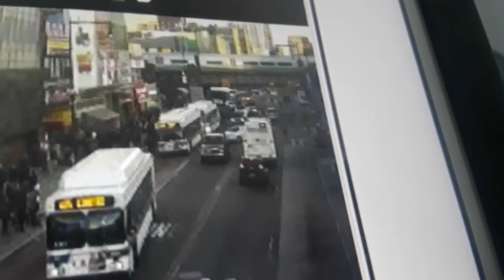LIRR: Port Washington M3 train #456 at Flushing-main street!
Here is a video of Lirr train 456 the 6:11pm Express out of Penn station to Port Washington bypassing Flushing-main Street using 12 M3 rail cars I was surprised to see this train using M3s as I was not expecting it!
Port Washington branch
Video taken March 19th 2019 at 6:28pm!